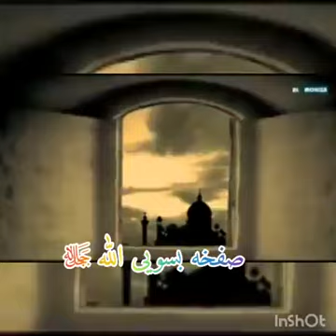دیدار الله در بهشت